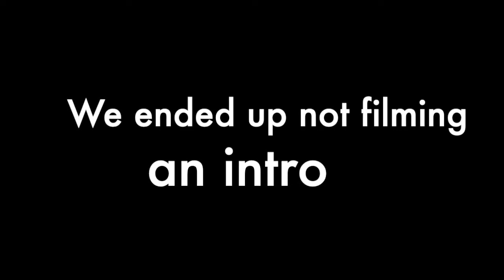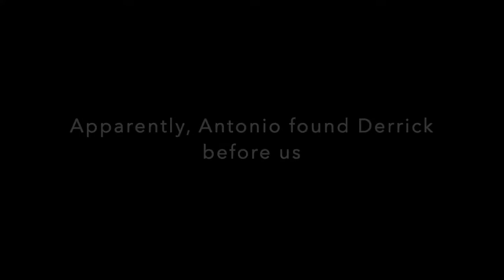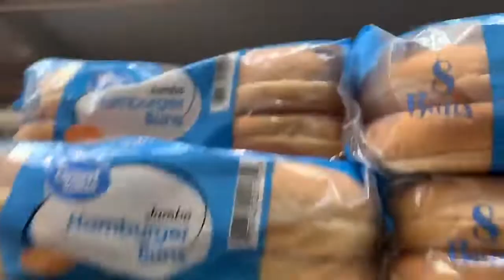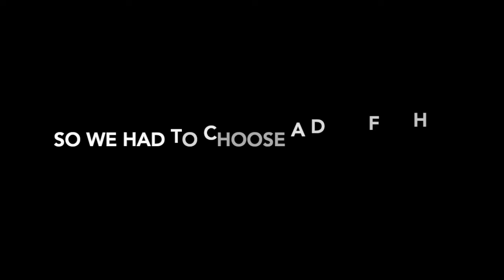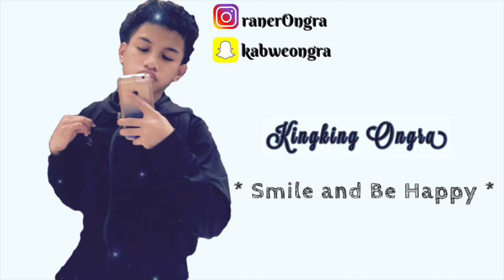HIDE AND SEEK AT WALMART | Kingking Ongra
We just wanted to play. Walmart is the spot.

Snap kaweongra

Follow my boys' socials

Turn on that bell notification button to get notified whenever I post new videos, or just come back every weekend.